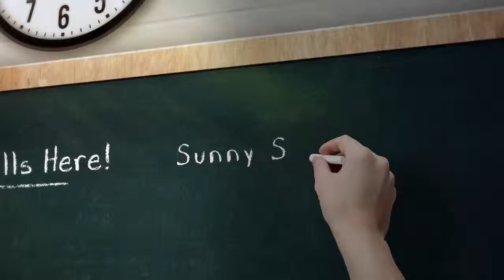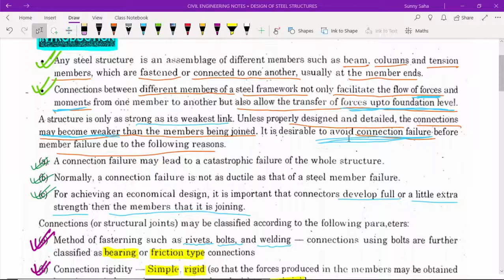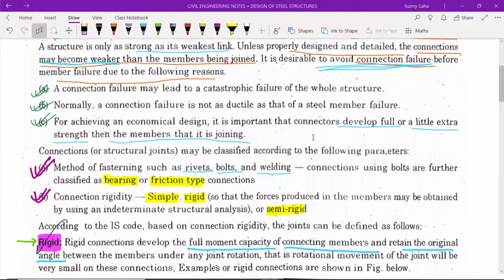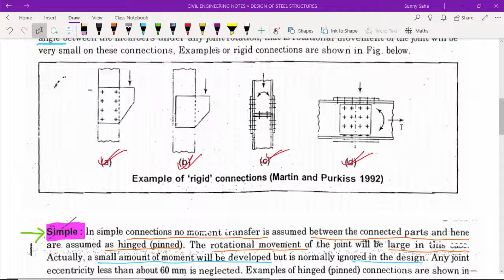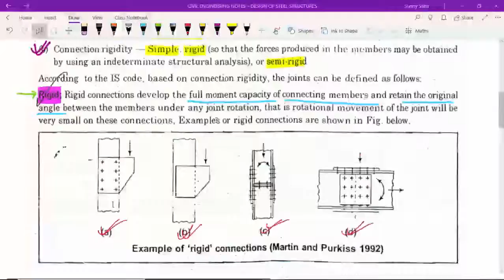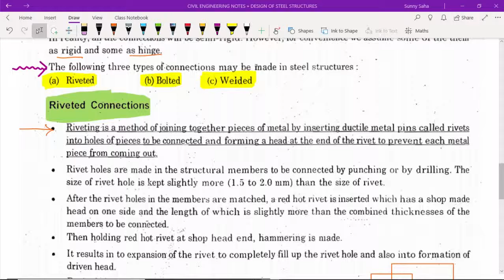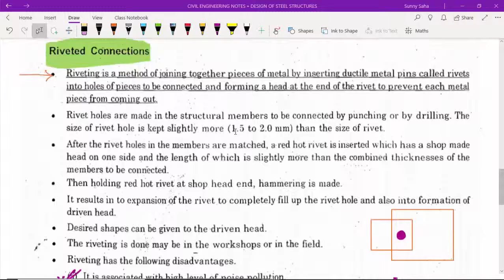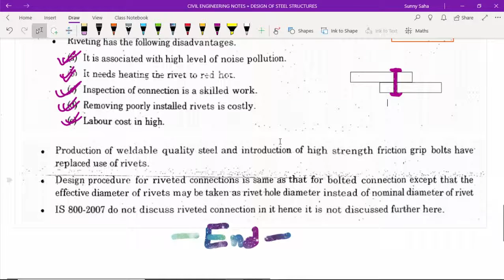Connections (Classification, Riveted) | Design of Steel Structures | Lecture 3 | GATE